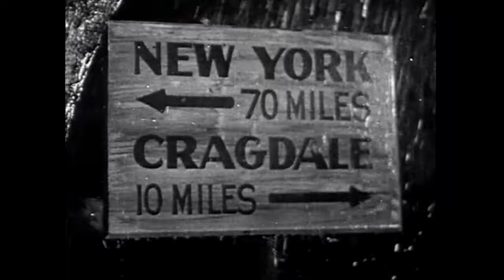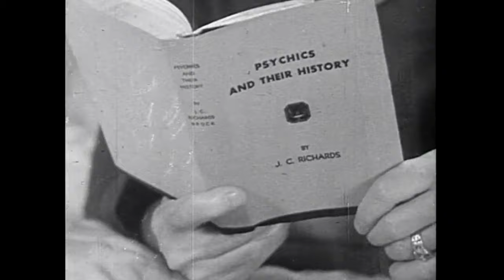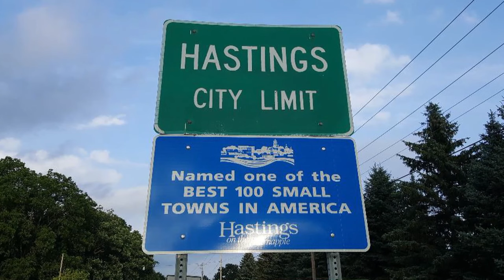Hastings Mystery Theater "The Ghost Walks" (1934)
MYSTERY/THRILLER/COMEDY
During a stormy night at an old dark mansion, people who claim to see ghosts roaming the halls are later found murdered.